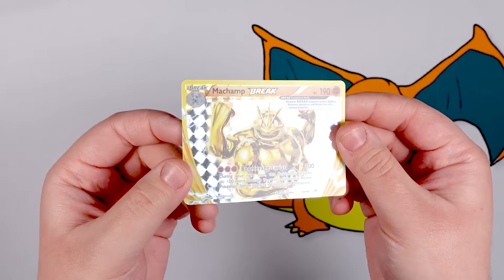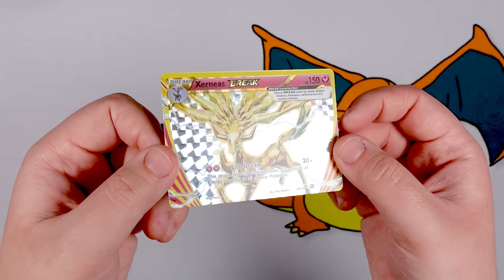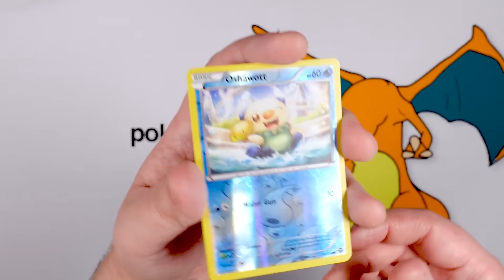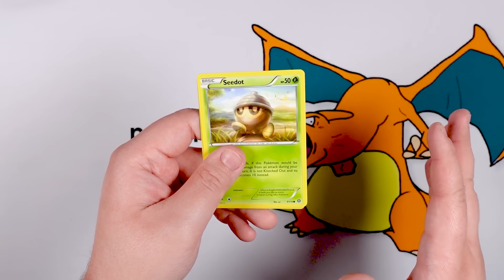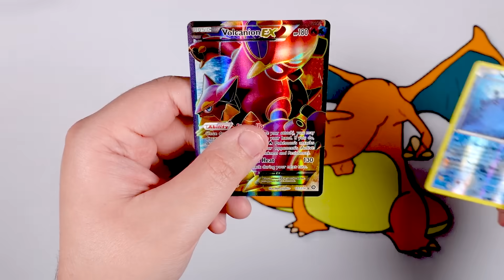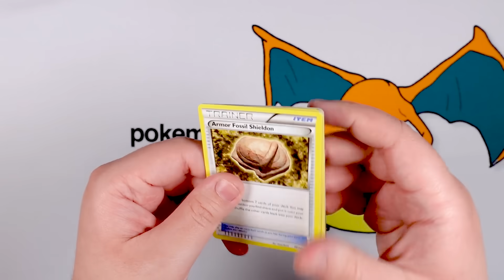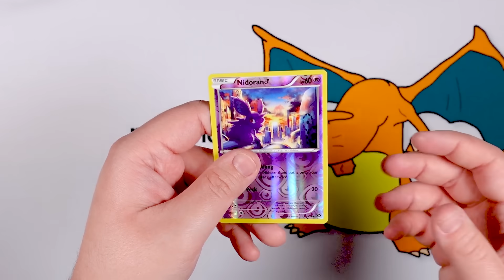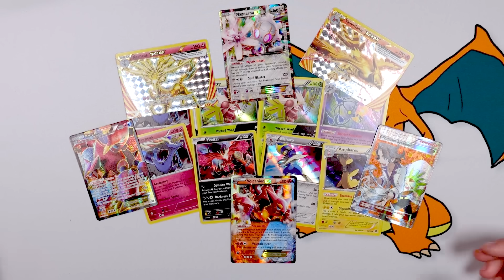The WORST Pokemon Cards?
This set has a reputation. A reputation for being one of the most hated Pokemon card sets in recent memory. But is it really all that bad? I don't think so. So, today on Foafy, we're opening a full booster box of Pokemon: XY Steam Siege!

More FOAFY Videos!
- Do These Pokemon Cards Even Exist?